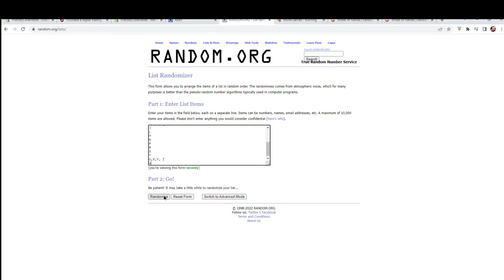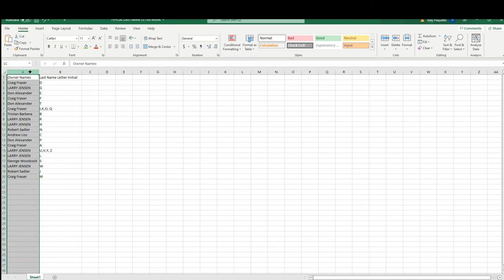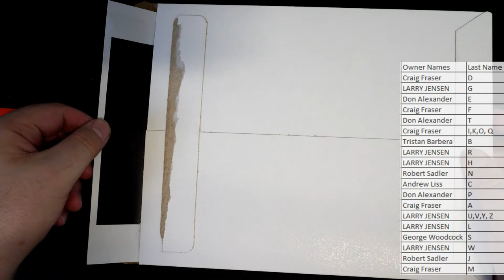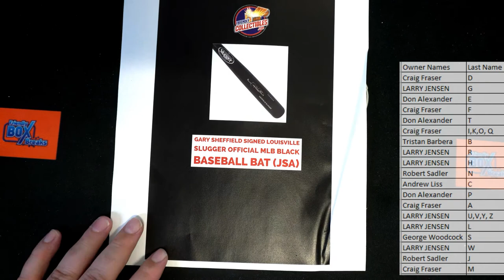2022 FriendlyCollectibles NATIONAL Edition All Sports Treasures ID NATIONALALLSP123